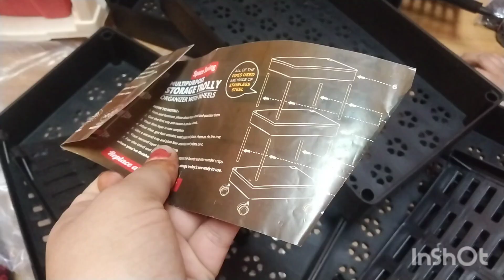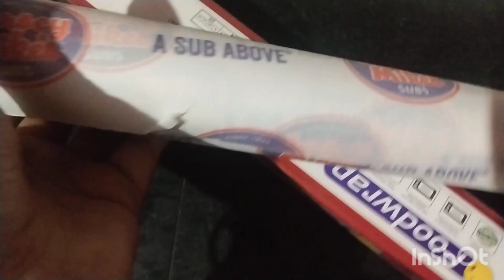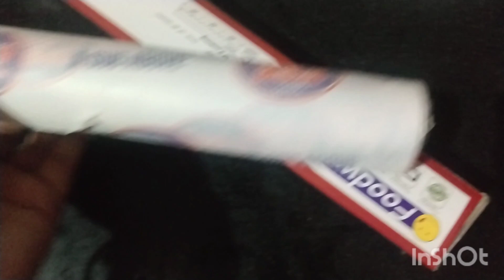बच्चो को ये सब करता देख दिल खुश हो जायेगा। meesho से शॉपिंग करते टाईम बहुत ध्यान रखें